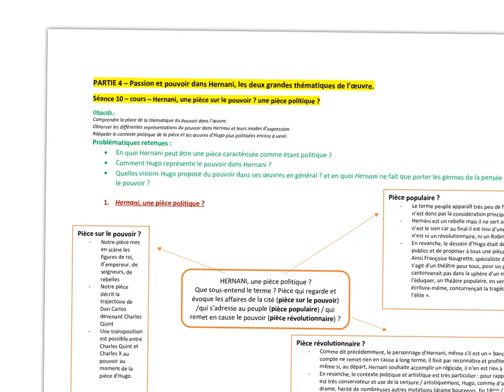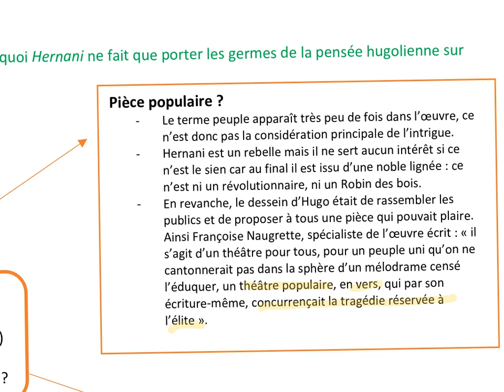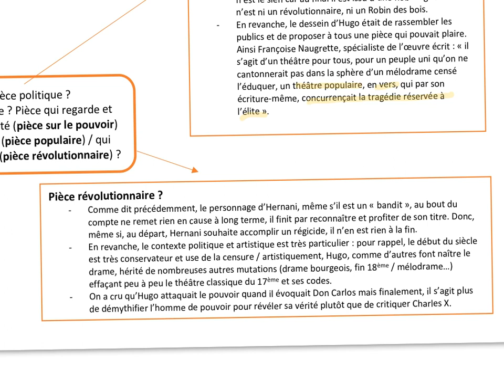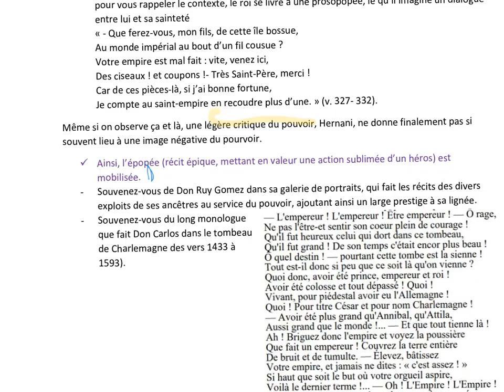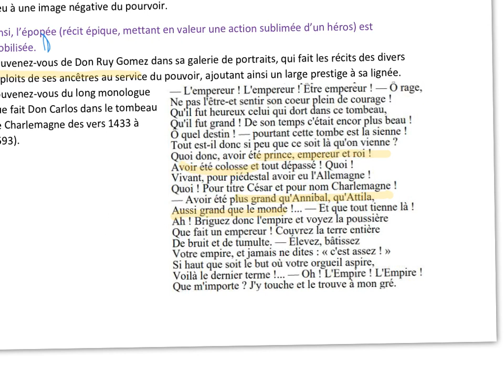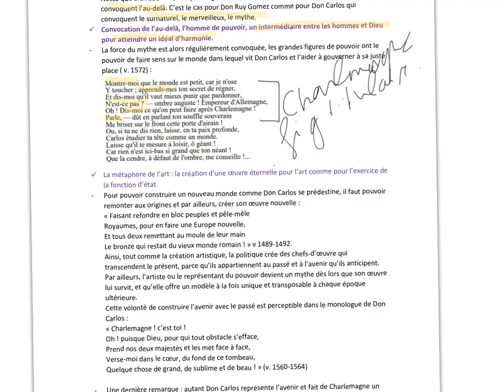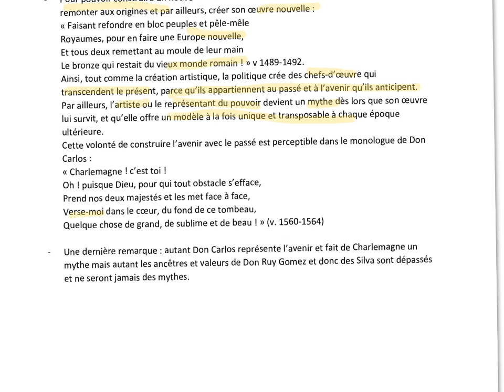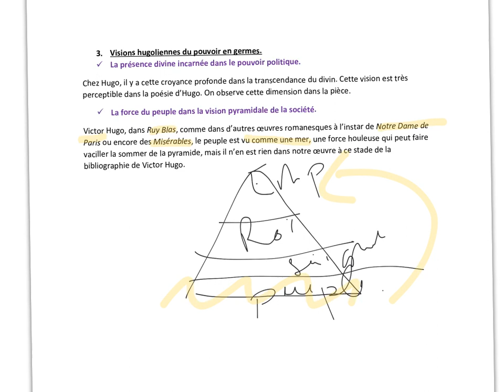S 10 - Hernani une pièce politique